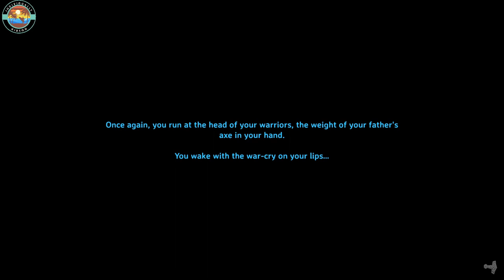1K SPECIAL! - VALHEIM LETS PLAY! - EP9 - AN UNEXPECTED ALLY!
Hello guys! Hope you're having a great day so far! I hope this video can make it even better!

YOU ARE ALL AMAZING AND I CAN'T WAIT TO SEE WHERE THIS CHANNEL GOES WITH YOU ALL!